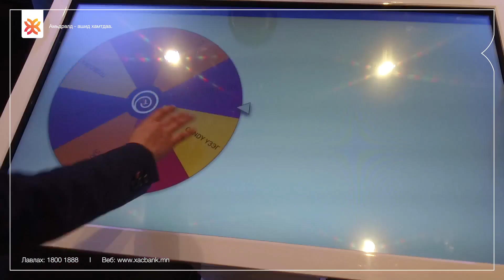Дижитал гарц 2018 - ХасБанк | Мобиком - Кэнди төлбөрийн карт